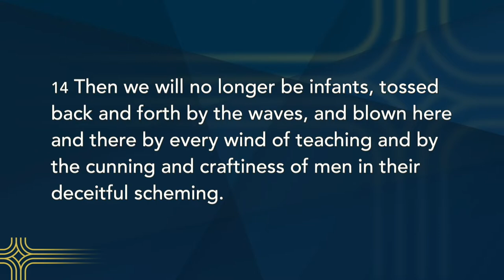Truth In Love | Ephesians 4:13-16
Sunday Sermon from the Book of Ephesians from John Bourgeois on May 22, 2022.

Our hope for you is that you will know, love, and follow Jesus Christ -- leading to personal transformation, intimate community, and a life of radical mission. You are always welcome to join us for worship at West End Community Church.